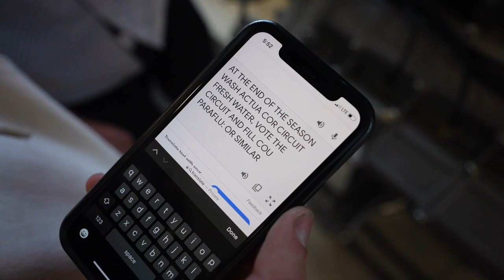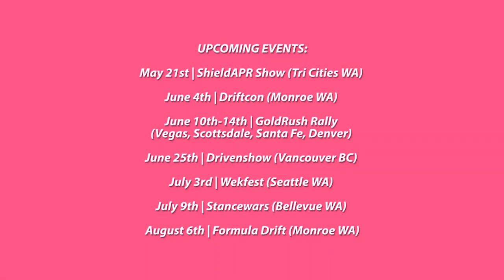How to Race GT Cars for a Living...